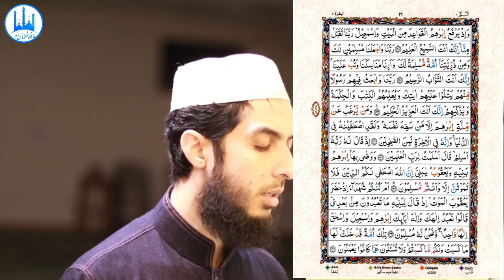018) Al Baqarah Ayat 122 to 131 (Juz 1) Recitation Copyright Free Quran Tilawat Hafiz Nauman Akbar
👇 Reciter ( القارئ ) 👇
Hafiz Nauman Akbar

👇English Translation👇
O Children of Israel, remember My favor which I have bestowed upon you and that I preferred you over the worlds. (122) And fear a Day when no soul will suffice for another soul at all, and no compensation will be accepted from it, nor will any intercession benefit it, nor will they be aided. (123) And [mention, O Muhammad], when Abraham was tried by his Lord with commands and he fulfilled them. [Allah] said, "Indeed, I will make you a leader for the people." [Abraham] said, "And of my descendants?" [Allah] said, "My covenant does not include the wrongdoers." (124) And [mention] when We made the House a place of return for the people and [a place of] security. And take, [O believers], from the standing place of Abraham a place of prayer. And We charged Abraham and Ishmael, [saying], "Purify My House for those who perform Tawaf and those who are staying [there] for worship and those who bow and prostrate [in prayer]." (125) And [mention] when Abraham said, "My Lord, make this a secure city and provide its people with fruits - whoever of them believes in Allah and the Last Day." [Allah] said. "And whoever disbelieves - I will grant him enjoyment for a little; then I will force him to the punishment of the Fire, and wretched is the destination." (126) And [mention] when Abraham was raising the foundations of the House and [with him] Ishmael, [saying], "Our Lord, accept [this] from us. Indeed You are the Hearing, the Knowing. (127) Our Lord, and make us Muslims [in submission] to You and from our descendants a Muslim nation [in submission] to You. And show us our rites and accept our repentance. Indeed, You are the Accepting of repentance, the Merciful. (128) Our Lord, and send among them a messenger from themselves who will recite to them Your verses and teach them the Book and wisdom and purify them. Indeed, You are the Exalted in Might, the Wise." (129) And who would be averse to the religion of Abraham except one who makes a fool of himself. And We had chosen him in this world, and indeed he, in the Hereafter, will be among the righteous. (130) When his Lord said to him, "Submit", he said "I have submitted [in Islam] to the Lord of the worlds." (131)  {Quran : Chapter 2 : verse 122 to 131}

018) Al Baqarah Ayat 122 to 131 (Juz 1) Recitation Copyright Free Quran Tilawat Hafiz Nauman Akbar